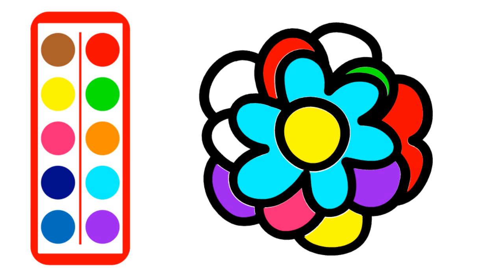How To Draw Cookie | Coloring And Drawing For Kids | Kids Having Fun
Hi,